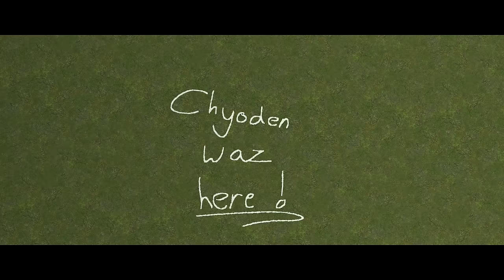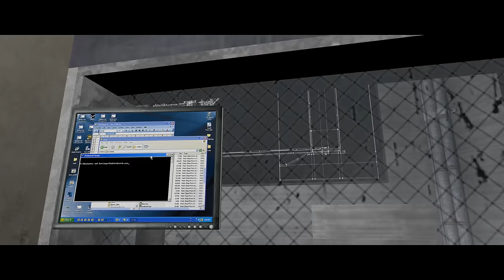САМЫЕ ЖУТКИЕ КАРТЫ В GMOD | Такой разный GM_Construct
Я же не один заметил, что в мастерской steam начали появляется ремейки карты GM_Construct? Это новая часть серии роликов под названием "Такой разный GM_Construct". В этом ролике мы разберём самые жуткие поделки данной карты.

0:00 - начало
0:12 - gm_cursetruct
0:44 - gm_NebulaConstruct
1:19 - Продался. Яснапонятна..
1:41 - gm_construct (абсолютно нормальная версия)
2:26 - gm_void_construct
3:08 - the construct conspiracy
4:29 - А на что это отсылочка? Не уж то на какой-то видос? 11 августа будет кек)))